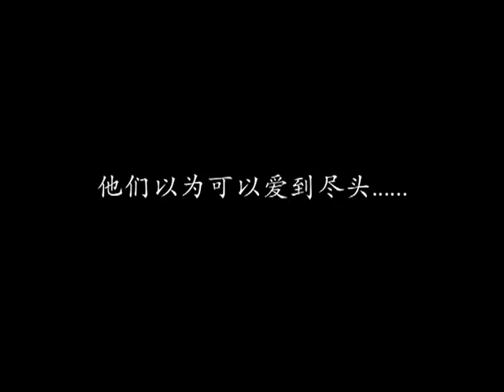The Trailer - The Thin Line 还我情真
Main Casts: Zzen Zhang, Ming, Stella Chung, Tracy Lee, William San, Duncan Lim, Ng Meng Hui and Felina Chia